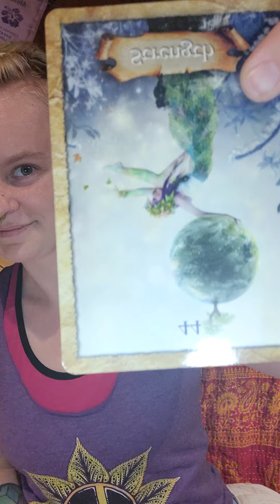Exercise, rest and proper nutrition are needed now + Shakuhachi practice day 145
Welcome to day 145 out of 365 days of Shakuhachi flute practice!
Today's Oracle card, "Strength" in reversed is telling us we need to pay attention to our health now. Self-respect is to give your body the nutrients it needs and letting go of that which depleats you.